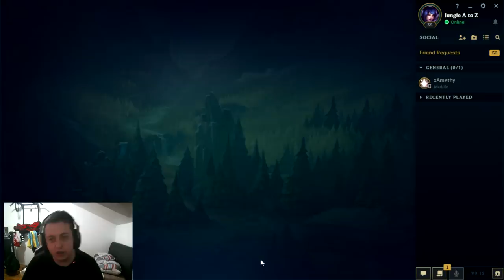Jako tuzan Fiddlesticks :( - Jungle A to Z | Ep. 28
Editor: @pavle.raonic
Thumbnail: @herkul.dsn

ZVER Powered by ASUS:
Specifikacije:
Case: InWin 303 Powered by ASUS Limited Edition RGB Case AURA SYNC

Microphone: Blue Yeti USB Microphone - Blackout
Chair: DXRACER RACING PRO R131-NW
Camer: Logitech HD Webcam C615